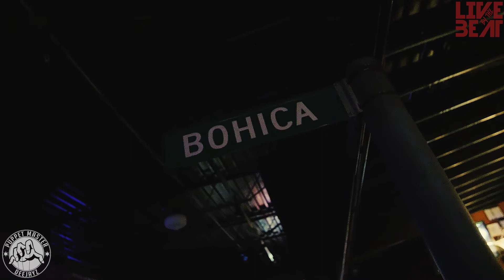Sik Wit It Saturdays Present: We Love Music Glow in the Dark Party 2.24.18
A recap of the Glow in the Dark party on 2.24.18

DJs; @djsikwitit x @djkwietstorm x @p1rap x @kidriotchicago
Venue: BOHICA 5518 S Archer
Song; Ready prod. DJ Kwiet Storm & P1